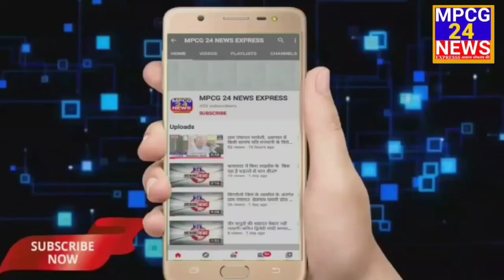डबलमनी की मार के बाद सहारा से भी 'बेसहारा’, शासकीय शिक्षक ने सहारा के नाम से जमा की राशि ।।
*किरनापुर से रिपोर्टर विकेश मेश्राम की रिपोर्ट ।।*